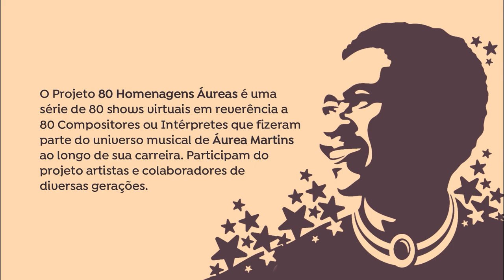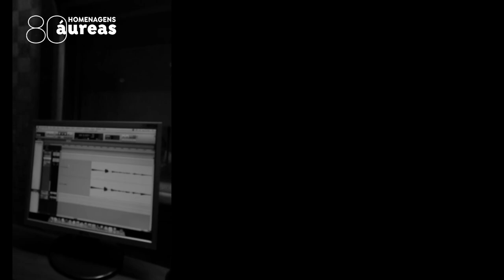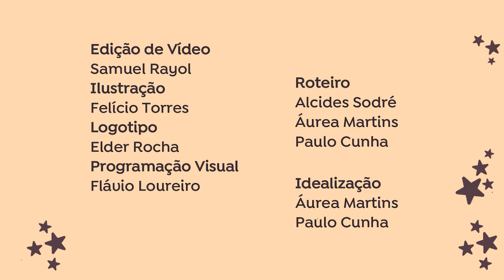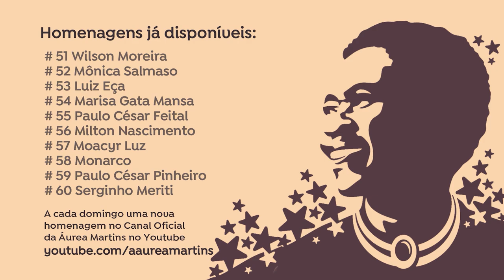EP #66: Especial Amélia Rabello | Projeto "80 Homenagens Áureas"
Projeto 80 Homenagens Áureas
Episódio #66 - Show Virtual em Homenagem à Amélia Rabello
Exibido em 9 de janeiro de 2022

01:09 - Samba Para Amélia (Caetano Veloso) l Marcelo Menezes (voz e violão)

04:22 - Peito Aberto (Raphael Rabello e Paulo César Pinheiro) l Sanny Alves (voz)

05:29 - Santa Voz (Baden Powell e Paulo César Pinheiro) l Zilá Lima (voz) e Saulo Ligo (violão)

08: 56 - Retrato da Saudade (Raphael Rabello e Paulo César Pinheiro) l Raquel Nascimento (voz) e Edson Portela (violão)

12:22 - Serenata da Saudade (Raphael Rabello e Paulo César Pinheiro) l Margot Cerqueira (voz)

15:15 - Ruas Que Sonhei (Paulinho da Viola) l Paulo Cunha (voz) e Rafael Mallmith (violão sete cordas)

18:49 - Flor do Sono (Raphael Rabello e Paulo César Pinheiro) l Iuri Salvagnini (voz e teclado)

22:20 - Roteiro e Apresentação - Alcides Sodré e Michele Agra

25:20 - Labareda (Baden Powell e Vinícius de Moraes) l Carol Nogueira (voz) e Igor Diniz (voz e violão)

27:52 - Duro com Duro (Ary Barroso) l Duo Odu - Glauce Leandres (voz) e Allan Porciúncula (violão sete cordas)

30:34 -  Formosa (Baden Powell e Vinícius de Moraes) l Thereza Moraes (voz) e Patrick Angello (voz e violão sete cordas)

32:28 - Lamento no Morro (Tom Jobim e Vinicius de Moraes) l Sandra Bonadeus (voz) e Gabriel Ruiz (teclado)

34:49 - Nesta Rua Tão Deserta (Dorival Caymmi e Carlos Guinle) l Thania Machado (voz e piano)

38:48 - Chama do Samba (Cristovão Bastos e Sérgio Natureza) l Sheila Portela (voz) e Edson Portela (violão)

42:22 - Cantando (Paulinho da Viola) l Ivan Azevedo (voz e violão)

47:43 - Com as Mãos Vazias (Pedro Amorim) l Pedro Amorim (voz e bandolim)

51:48 - Galho de Goiabeira (Raphael Rabello e Aldir Blanc) l Débora Motta (voz) e Luís Barcelos (bandolim)

56:48 - Prêt-À-Porter de Tafetá (João Bosco e Aldir Blanc) l Fhernanda Fernandes (voz e violão)

01:00:48 - Sete Cordas (Raphael Rabello e Paulo César Pinheiro) l Dino Barioni (violão e bandolim)

01:04:45 - Todas as Canções (Raphael Rabello e Paulo César Pinheiro) l Consuelo Muniz (voz) e Izaltino Anselmo (violão)

01:09:28 - Estação Derradeira (Chico Buarque) l Moyseis Marques (voz e violão), Antonio Guerra (piano), Luís Louchard (baixo) e Gabriel Guenther Soares (bateria)

01:14:11 - Descuido (Julião Pinheiro e Paulo César Pinheiro) l Julião Rabello Pinheiro (voz e violão sete cordas)

01:16:24 - Martírio (Raphael Rabello e Paulo César Pinheiro) l Miguel Rabello (voz e violão)

Para shows:
Flavio Loureiro